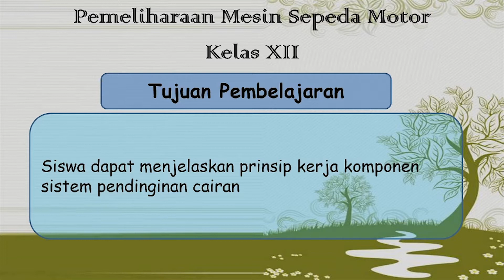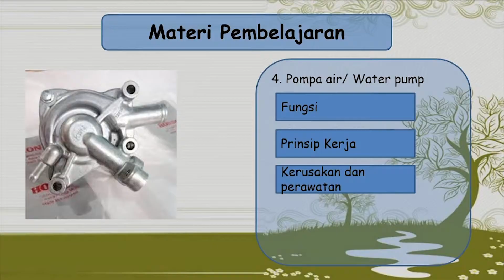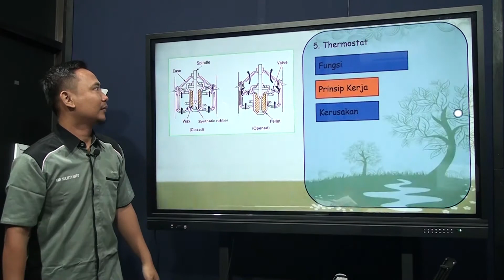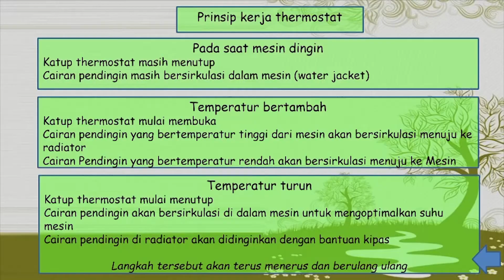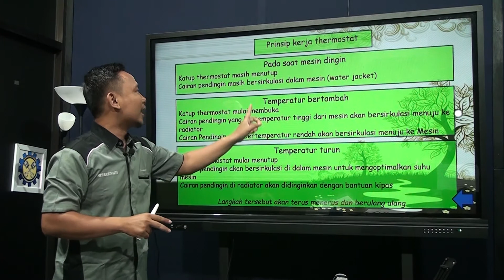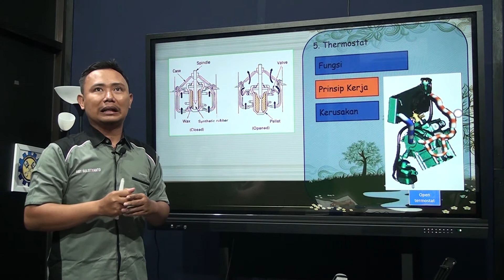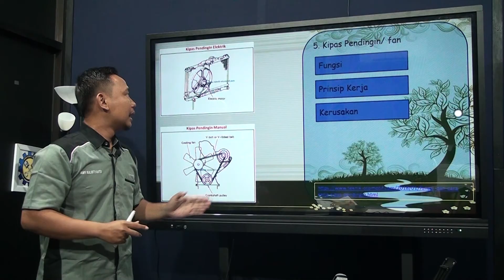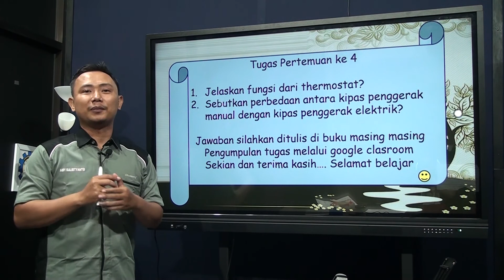XII TBSM - Pemeliharaan Mesin Sepeda Motor - KOMPONEN SISTEM PENDINGIN